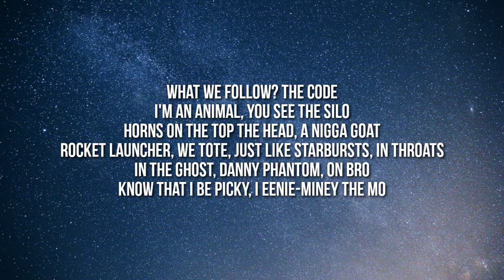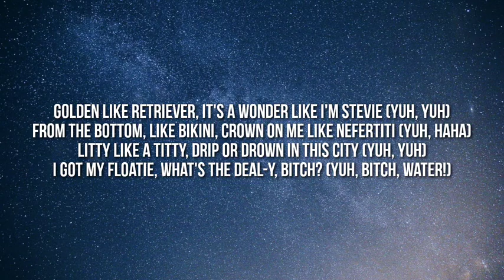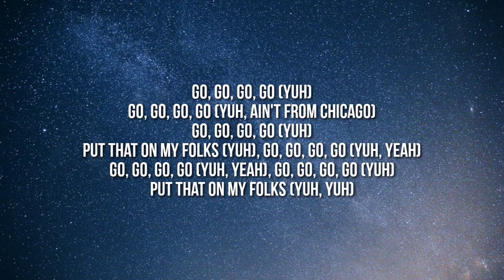Ski mask the slump god- matrix official lyrics